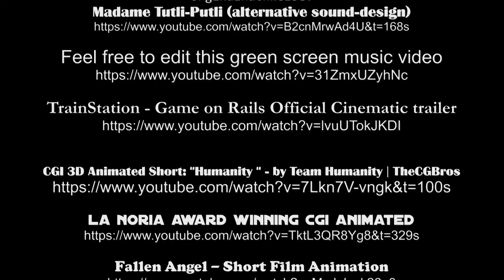Liebste, warum brichst Du mir das Herz...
Music Clip Real/Animation - German Pop/Rock 2020